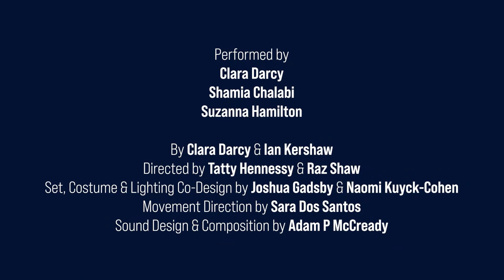We Should Definitely Have More Dancing is coming to Theatre by the Lake, here's what others say?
What Julie Hesmondhalgh and others had to say about We Should Definitely Have More Dancing. On at Theatre by the Lake 25 - 28 July 2022.